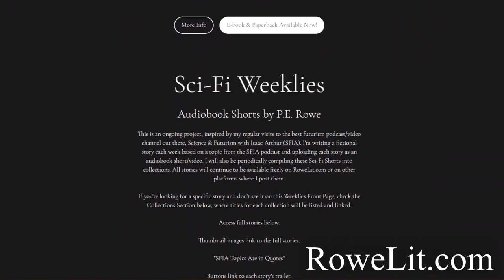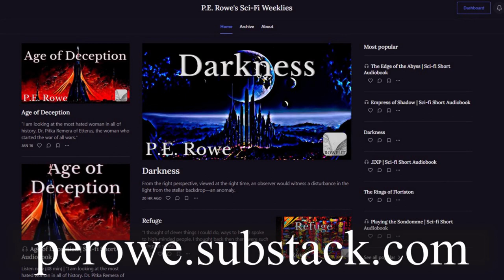Dark Swarm | Sci-fi Short Audiobook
"Not many humans who have ever lived can lay claim to saving a trillion lives."

As always, thanks to Isaac Arthur and the SFIA team for another great topic!

This story is the 2nd part of a two-part saga; check out part 1 here:

If you prefer to read rather than listen or would like to read along, full text of this and all my Sci-Fi Weeklies are available though my Substack